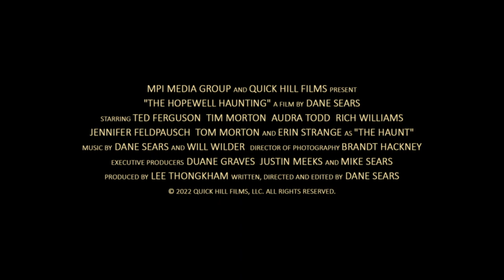THE HOPEWELL HAUNTING Official Trailer (2023) Horror Movie HD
An elderly, jaded preacher struggles to regain control of his life after a terrifying experience with the unknown.